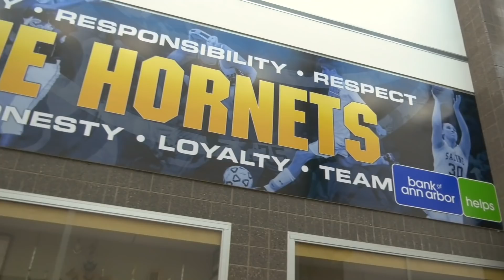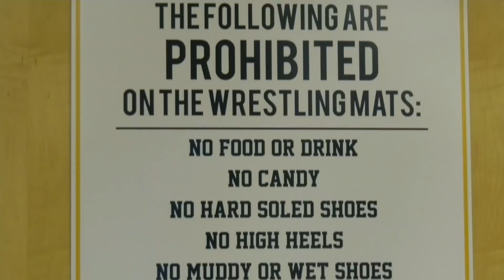HN 5.15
Hornet Nation - May 15, 2019

Hosts:
Collin Wagner
Travis Woodman

Features:
Golden Triangle Track Meet
Sports Safety
Special Olympics Track and Field Event